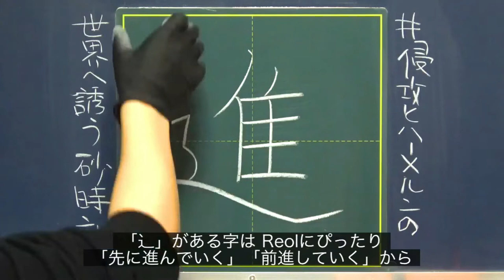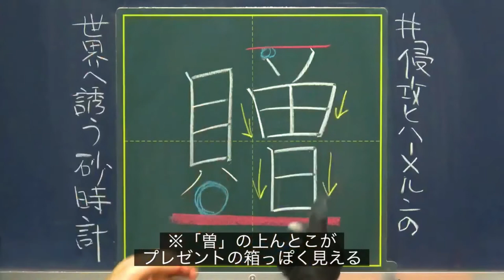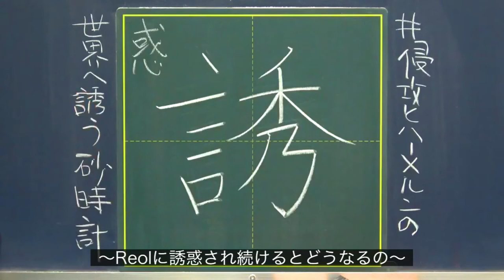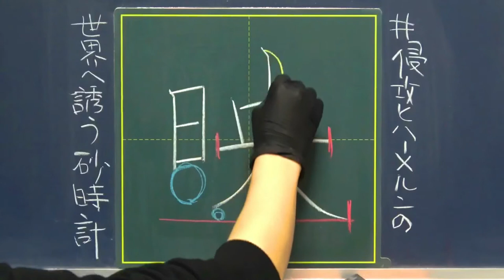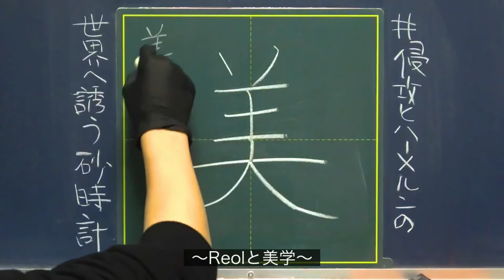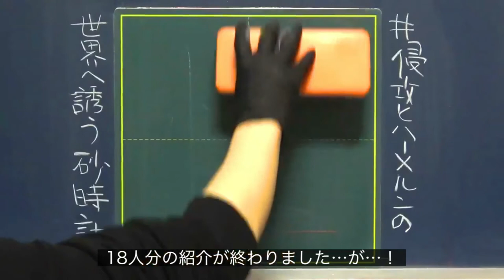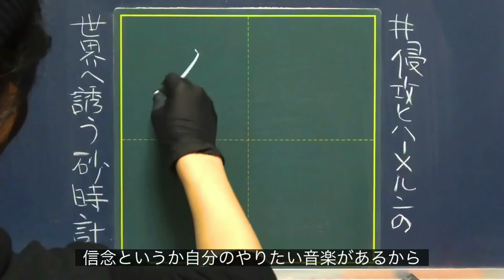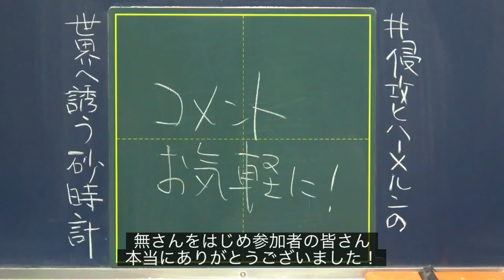【ファン主催】Reol DVD発売カウントダウン企画 Part3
今日は久々に「Reol」の動画です。

動画制作を快諾していただいた企画主さんをはじめ、ファンアートなどの使用許可をしてくださった18名の参加者の皆さん…

企画元のURLなどは、
もうちょっと
↓下の方へスクロール↓
したところにまとめてあります。

⚠️企画の関係者や他のファンの方が気分を害される場合があるため、参加者のみなさんにリプライやRTなどで反応される場合は、「ちゃこ先生」の名前を出さないようにお願いします。

動画が長くなりすぎたので
今回は3パートに分けさせていただきました。
▷13〜18？人目（パート3、この動画）

0:00 13人目｜12月17日担当 あんこさん

1:15 14人目｜12月18日担当 めめめさん

2:43 15人目｜12月19日担当 えるさん

4:08 16人目｜12月20日担当 松岡ふりーさん

5:28 17人目｜12月21日担当 たぬきさん

7:20 18人目｜12月22日担当 稲猫さん

8:14 19人目｜企画主 無さん

企画主 無さんによるDVD発売までのカウントダウン企画です。
他にもReolのカウントダウン系企画を主催されています。

▷企画全ツイート一覧（企画主さん作成のTwitterモーメント）
企画主 無さんが、ツリー方式で企画に参加した全18名の投稿をまとめてくれています。
ファンアート作品をイッキ見したい場合はこちらが便利です。

アルバム「金字塔」を発売したり、ボートレースのCMソングとして話題を呼んだ「第六感」で多くのメディアに露出したり…と2020年を走り抜けたアーティストの1人です。
MVのほか過去のライブ映像などを惜しまず公開してくれる懐の深い公式チャンネルとなっています。

●動画編集
▷たちばなつばさ（Twitter）